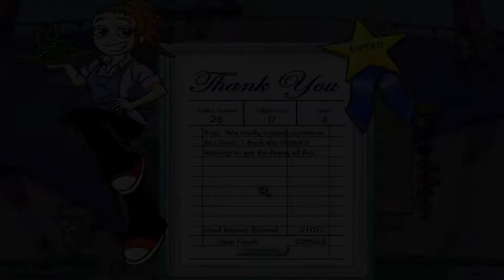Diner Dash: Flo Through Time Walkthrough - Level #45 - Snack to the Future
Groups: 28

Goal: 17000

Expert Goal: 22000